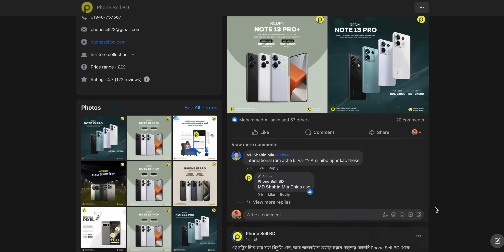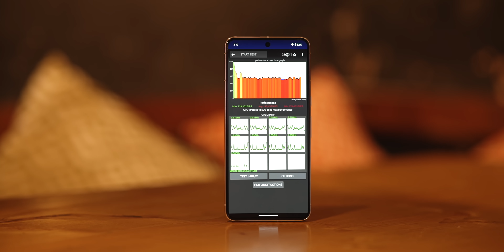Pixel 8 Pro Vs iPhone 15 Pro Max Camera Battle : কে আসল বিজয়ী?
Pixel এর AI Power না কি iPhone এর Raw Image Processing Power ? কে জিতলো তাহলে ?

Shop Address:
Level-5, Block-A, Shop-14 Bashundhara City Shopping Mall, 1205 Dhaka 1205 Dhaka, Dhaka Division, Bangladesh

Follow ATC